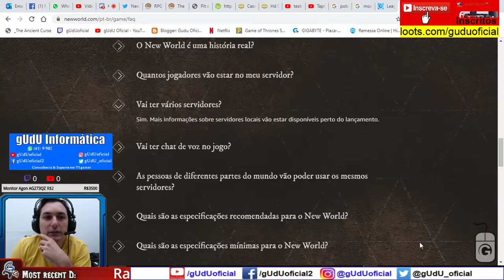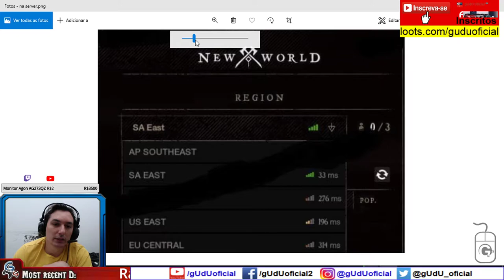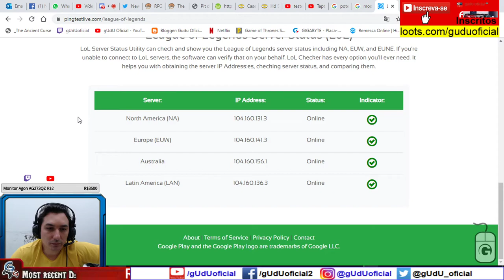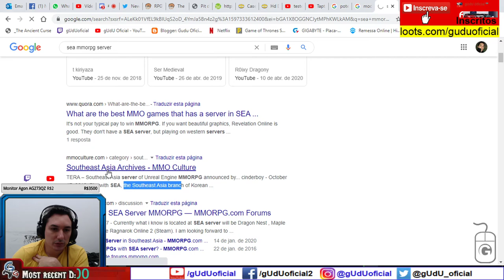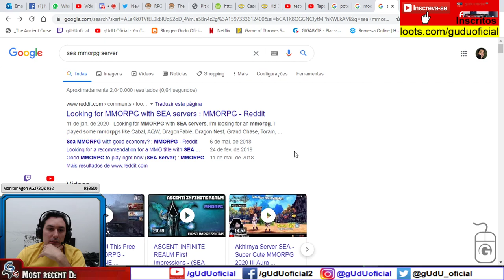Imagem vazada de alguns servidores do new world teremos servidor no Brasil